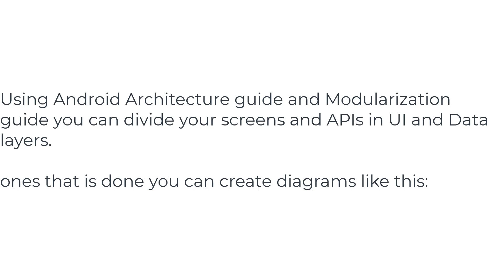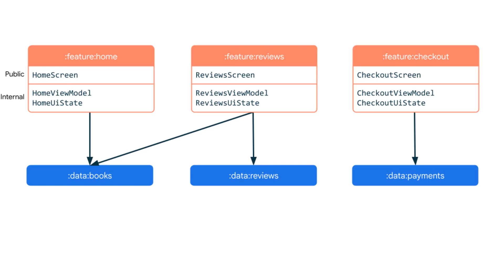Android: Is there a standard way to model the API requests from each screen?